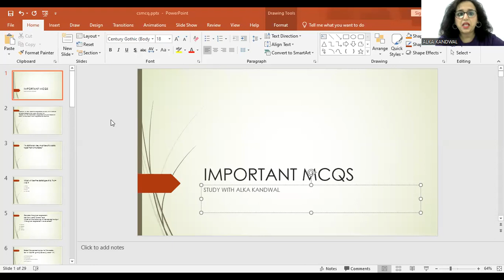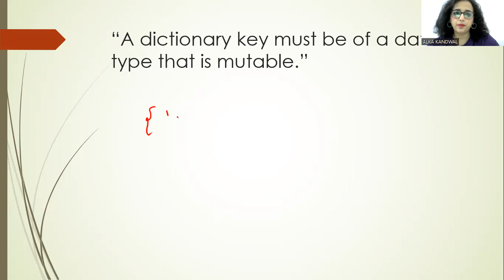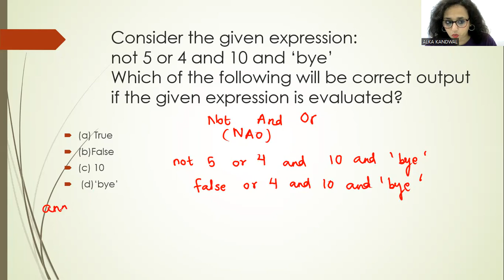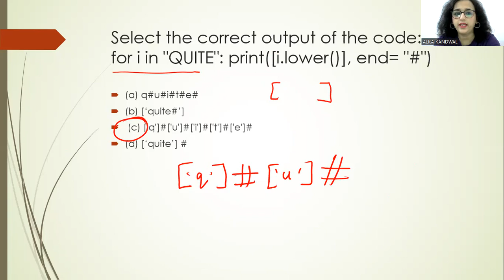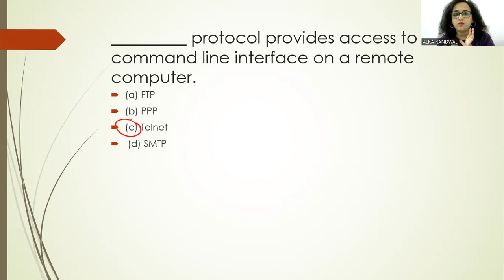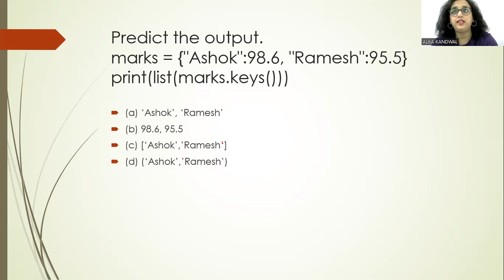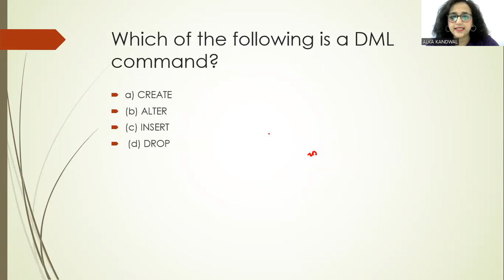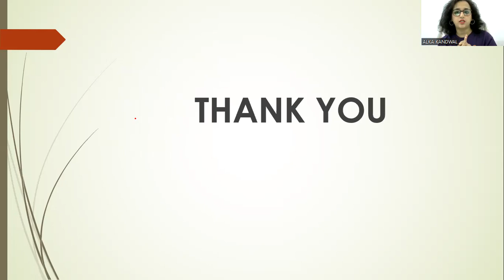CBSE 2024|TARGET 100%|COMPUTER SCIENCE| IMP MCQS PART 2|FULL DISCUSSION#cs#python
CBSE 2024|TARGET 100%|COMPUTER SCIENCE| IMPORTANT MCQS|FULL DISCUSSION
This video is a target to bring 100% in your C.B.S.E Board Examination 2024.